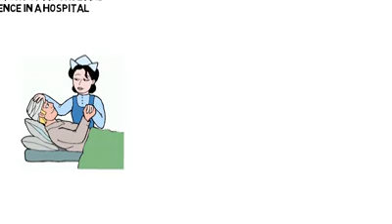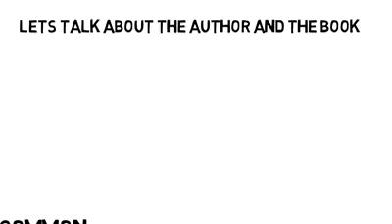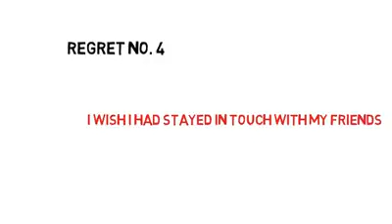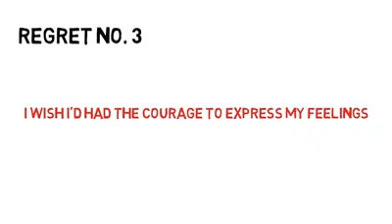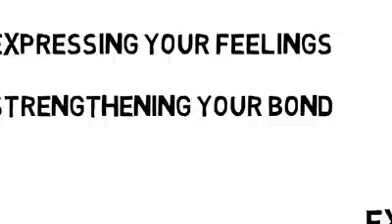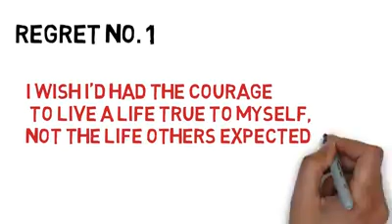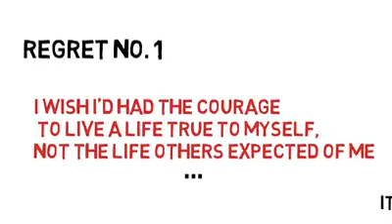How lives a life and most 5 regrets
Video from anilmehta apollo